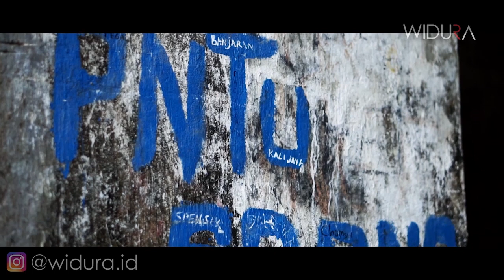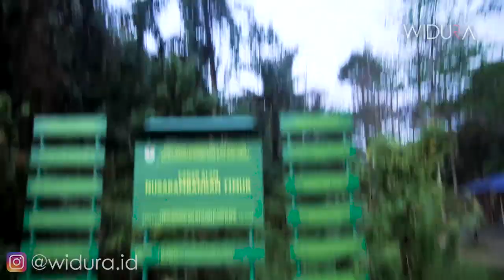Misteri Benteng karang bolong di Nusa Kambangan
Pulau Nusa Kambangan adalah sebuah pulau yang sangat terkenal sebagai pulau penjara dan pulau kematian, ya benar di pulau ini terdapat beberapa lapas untuk para narapidana kelas berat dan tempat eksekusi para napi yang di vonis hukuman mati sejak jaman kolonial dahulu, banyak cerita dan berita tentang pulau yang terletak di pantai selatan jawa, berada di kabupaten Cilacap jawa tengah.

Namun belum banyak yang mengetahui dibalik angkernya nama pulau Nusa Kambangan, ternya pulau ini menyimpan keindahan alam yang luar biasa dan sejarah yang panjang sejak jaman penjajahan portugis, belanda dan jepang sebagai pulai pertahanan dari serangan musuh.

Posisinya yang sangat strategis berada dimuka samudera Hindia, menjadikan pulau ini sebagai pertahanan terluar dari serangan musuh yang akan menyerang wilayah daratan Pulau jawa yang ada dibelakangnya.

Kami mencoba merangkum ini dalam sebuah dokumentasi perjalanan trip Ini Indonesia dalam bentuk video yang kami persembahkan untuk sobat smart warga dunia.

Semoga karya kami ini bermanfaat bagi Sobat Smart.

Terima kasih saya ucapkan untuk team Jejakaki Widura
atas support ide, tenaga dan kerjasamanya yang sudah di curahkan dalam trip